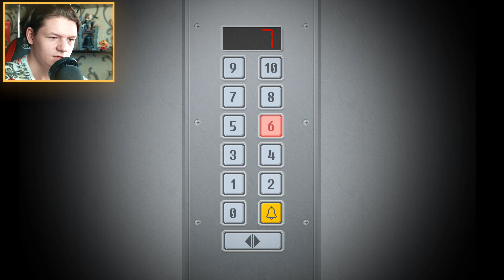МОЯ ПЕРВАЯ РАБОТА! I Yuppie Psycho #1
🔥 Yuppie Psycho - Устроился на свою первую работу в Яппи Психо!